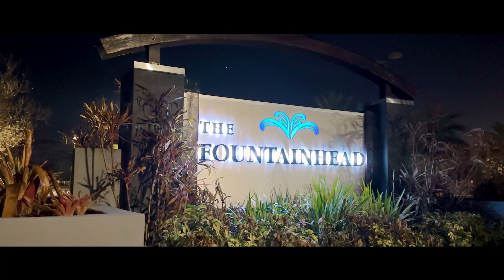Jayson Meyer's 40th Birthday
Jayson Meyer and his closest friends celebrated his 40th milestone birthday on January 7th, 2023, and it was one for the books!